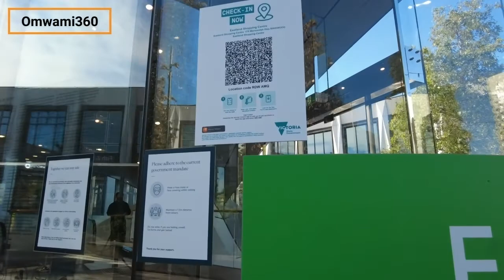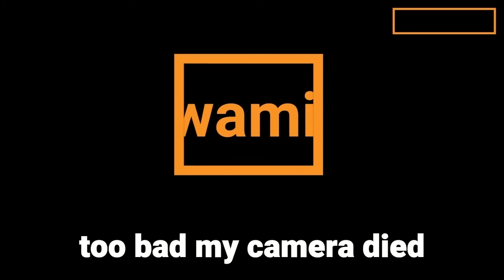Almost bought a Lamborghini